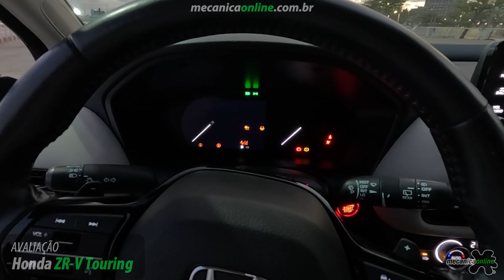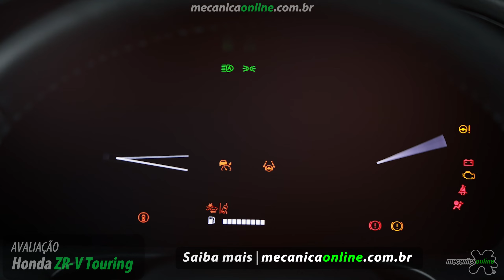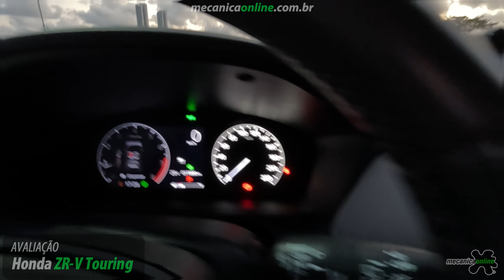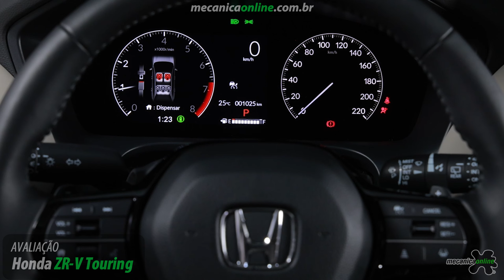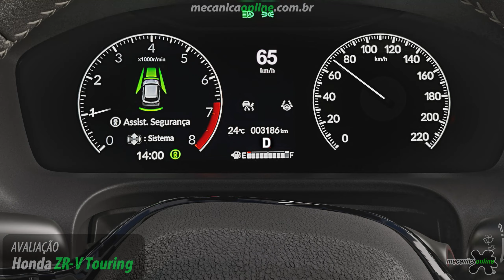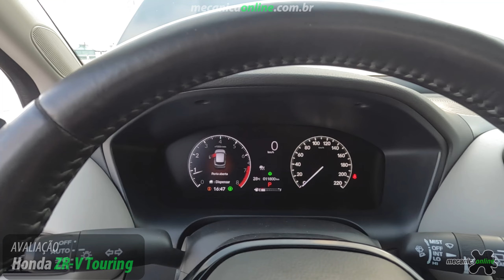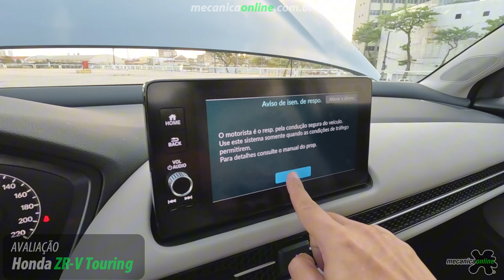Avaliação Honda ZR-V Touring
Tarcisio Dias, do Mecânica Online®, apresenta uma análise completa do Honda ZR-V, um SUV que promete dividir opiniões com seu design único e motorização 2.0 aspirada, a gasolina.

Importado do México, o ZR-V chega ao Brasil com preço sugerido de R$ 214.500 e uma proposta ambiciosa para ocupar o espaço deixado pelo Civic, competindo com modelos como Jeep Compass e Volkswagen Taos.

Avaliamos o desempenho, conforto, tecnologia, e os detalhes que fazem deste modelo uma opção interessante para quem busca um veículo robusto e funcional.

Assista e descubra se o ZR-V é o carro ideal para você!